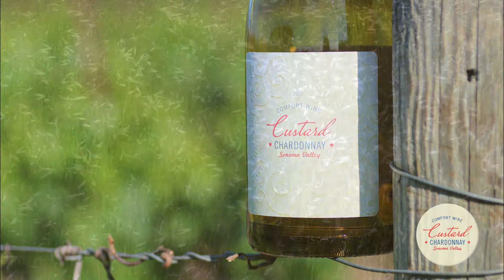Custard Wine at Watmaugh Ranch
The New House Vintners team visits Watmaugh Ranch located in beautiful Sonoma County, California.